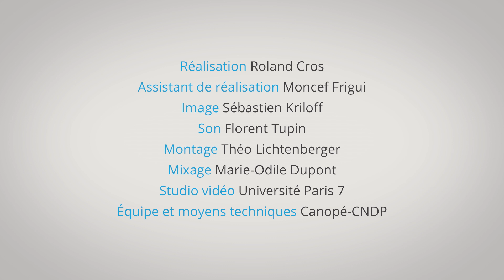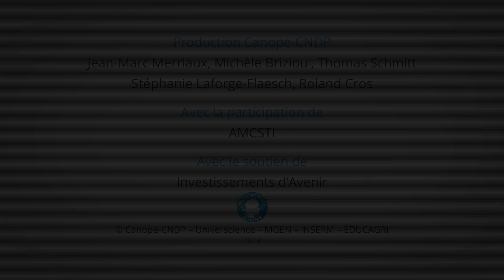Paroles d’experts : Le corps et l'esprit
On a souvent tendance à séparer le corps et l’esprit, en donnant une place prépondérante au second par rapport au premier… Michel Serres, philosophe, invite ici à une réhabilitation du corps, de ses potentialités et de son lien avec la pensée. Film extrait du site Corpus réalisé par Roland Cros. Avec le soutien de l'investissement d'avenir (Estim). Durée : 3 min. 07 sec.